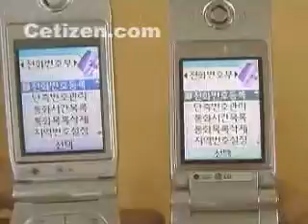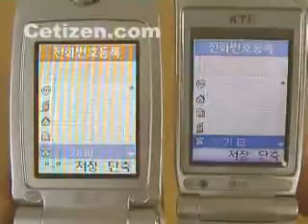LG-KP6300 // SD1300/SD1100과비교(테)